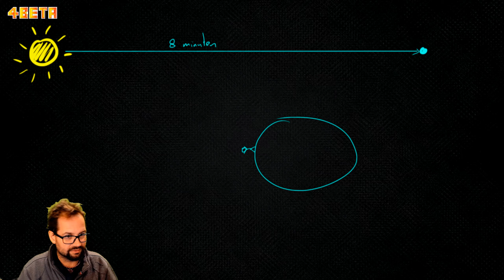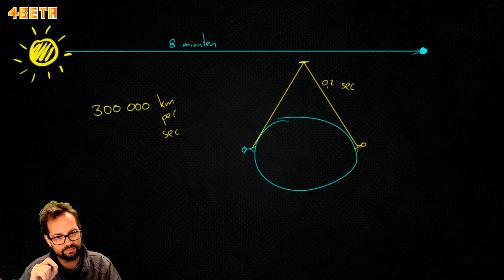1HV Rekenen met lichtsnelheid